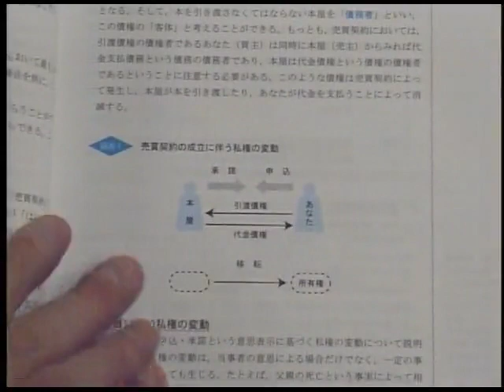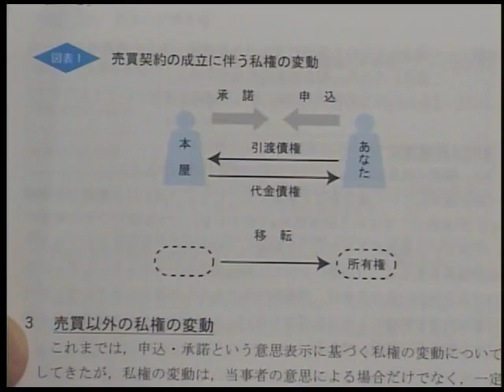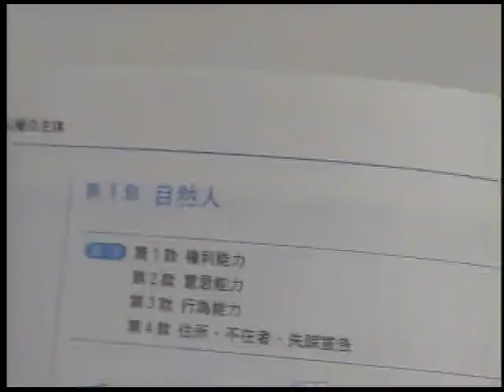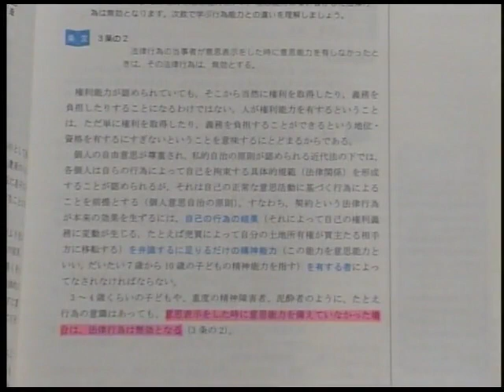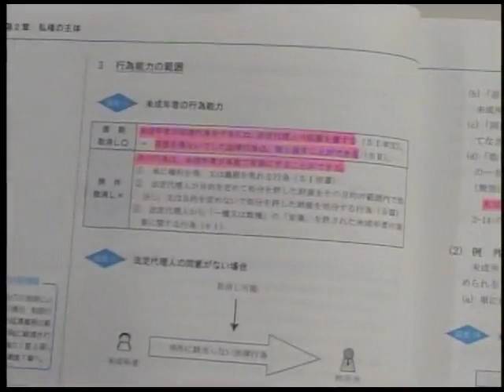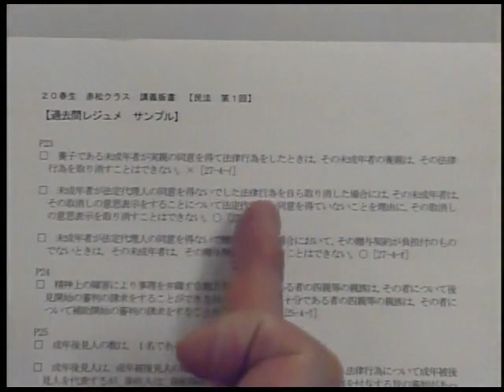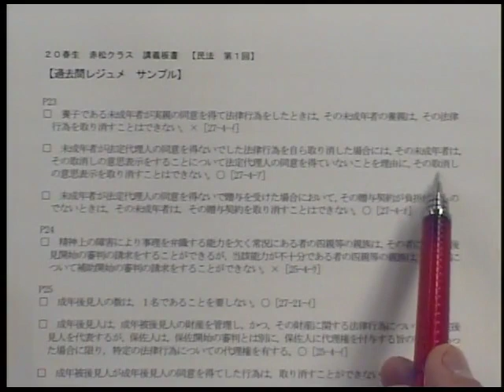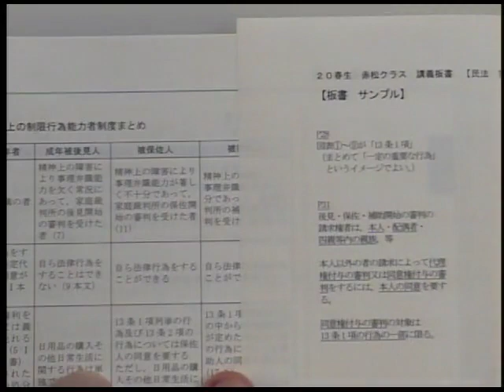【司法書士】民法入門～赤松クラスの民法講義をちょっとだけ体験！～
司法書士試験を知り抜いた匠　赤松講師がどんな講義をするのかチェックしてみよう！